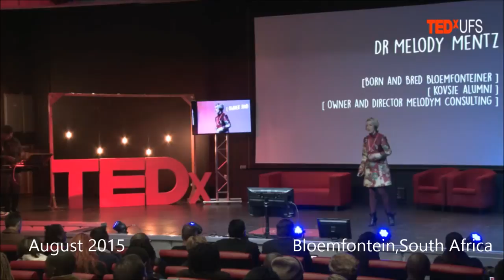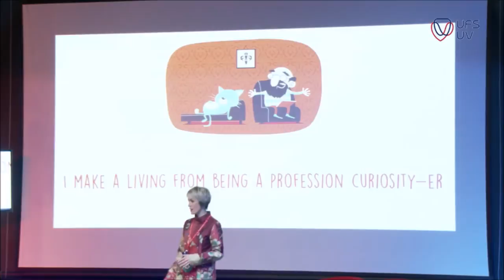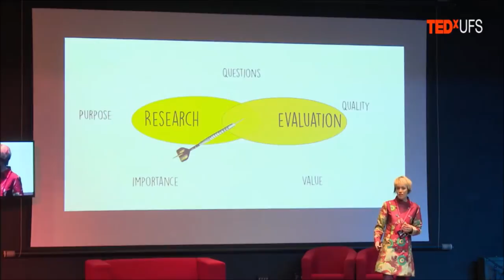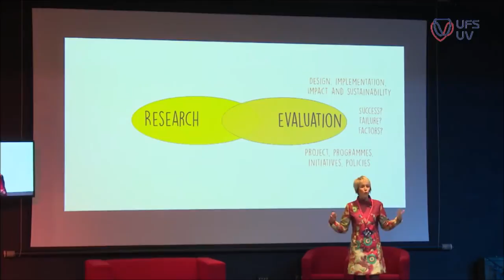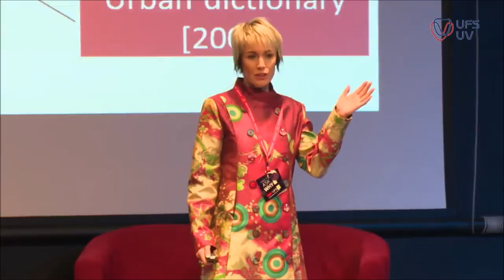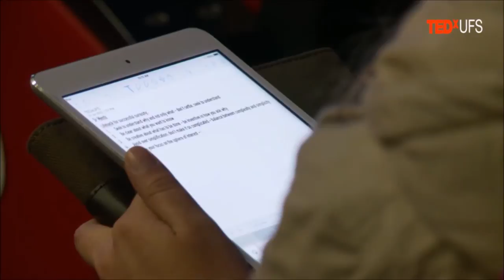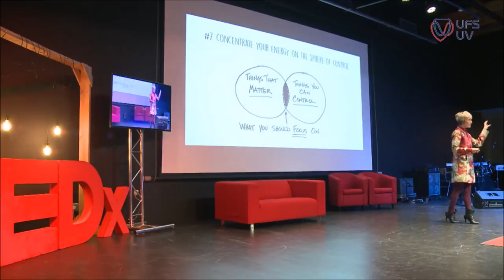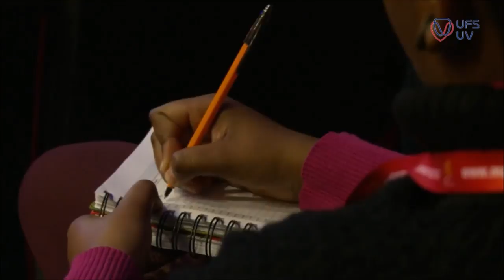That that killed the cat | Dr.Melody Mentz | TEDxUFS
Ten life hacks from the research and evaluation professions.

Dr Melody Mentz is an independent research and evaluation consultant based in Bloemfontein, South Africa. She focuses on the higher education sector, working on a wide range of projects in the areas of (i) innovation in educational delivery; (ii) information and communication technology (ICT) in teaching and learning; (iii) mixed-methods research initiatives in the academic and private sectors; and (iv) the monitoring and evaluation of research leadership development.